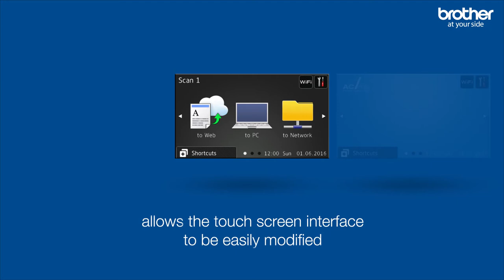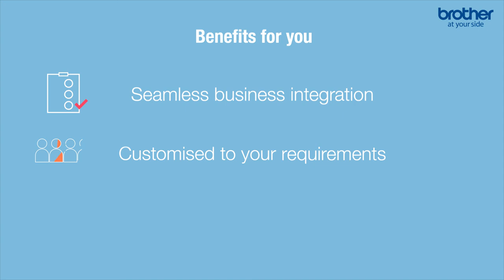Brother UK – Custom UI for Touchscreen Printing Solutions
Brother custom UI is available for select touchscreen Brother printing solutions. Modify your touchscreen’s control panel with the channel partner to suit your business’ needs.

With Brother custom UI for touchscreen printing solutions you can:
• Fully customise visual layouts
• Add your own background and icons
• Create bespoke workflows, such as “scan to” destinations.
Custom UI with your Brother touchscreen printing solutions helps make your workflows more efficient. Bespoke to the way your business works, with custom UI you decide exactly what features and shortcuts you need.

Brother is AtYourSide with printing and custom UI solutions that help your business run more efficiently. Find out more about custom UI uses for your business